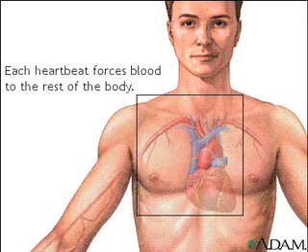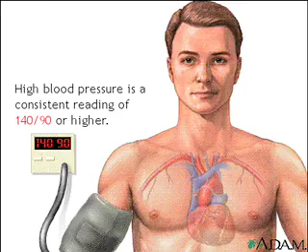Blood pressure Anatomy Video MedlinePlus Medical Encyclopedia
Normal blood pressure is important for proper blood flow to the body’s organs and tissues. The force of the blood on the walls of the arteries is called blood pressure. Blood pressure is measured both as the heart contracts, which is called systole, and as it relaxes, which is called diastole. Normal blood pressure is considered to be a systolic blood pressure of 115 millimeters of mercury a diastolic pressure of 70 millimeters of mercury (stated as "115 over 70"). If an individual were to have a consistent blood pressure reading of 140 over 90, he would be evaluated for having high blood pressure. If left untreated, high blood pressure can damage important organs, such as the brain and kidneys, as well as lead to a stroke.